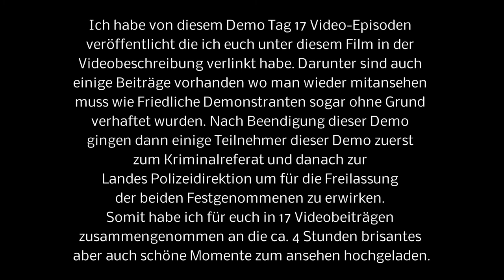Ein über 80 Meter Transparent bei der Demo am 2.1.2022 in Salzburg